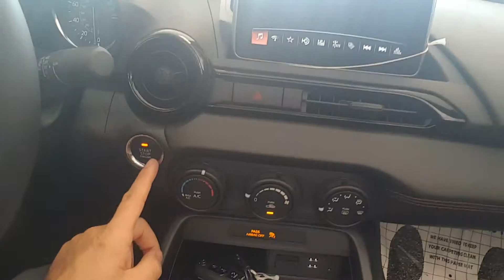MX-5 Miata video preview by Marcin at CapoMazda [MG]